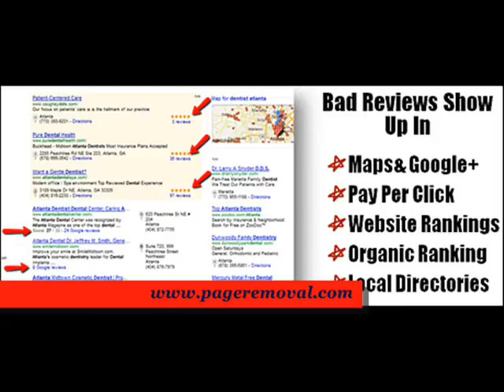How To Recover From & Prevent Negative SEO. just go to pageremoval.com